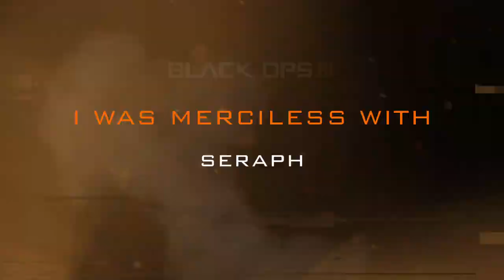TMoneyDogVIP COD: Black Ops Legacy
TMoneyDogVIP's Call of Duty: Black Ops legacy video.